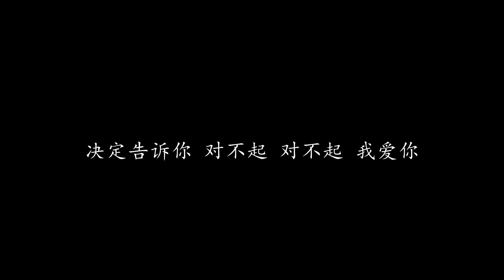对不起我爱你 梁静茹 (歌词版)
对不起我爱你 梁静茹

没别的 只想说对不起
对不起 我真的爱你
不管你会怎么想 你怎么说
也不会改变我的决定
你知道 有时候感情事很难说
很难说 爱人或朋友
从前到现在 我真的感觉要
一想你 我的心就发烧

想给你听我的心跳 想你知道我睡的不好
喝水想着你 搭车想着你
阖眼闭眼间 出现的全是你
我猜不到你的表情 我等不到你的回应
不想难为你 又不想放弃你
决定告诉你 对不起 对不起 我爱你

怎么样 我都会珍惜
不管你会怎么讲 你怎么做
也不会影响我的心情
你知道 有时候男孩更难捉摸
难捉摸 爱人或朋友
现在到永远 我真会感觉要
一想你 我的心就狂跳

我的模样记不记得牢 情人卡有没有收到
读书想着你 听歌想着你
大地和蓝天 出现的全是你
我才不管你的表情 我才不理你回不回应

你听一听我的心跳 你看一看我睡的不好